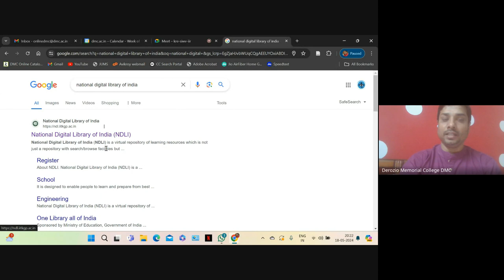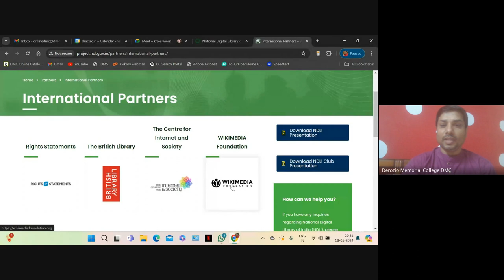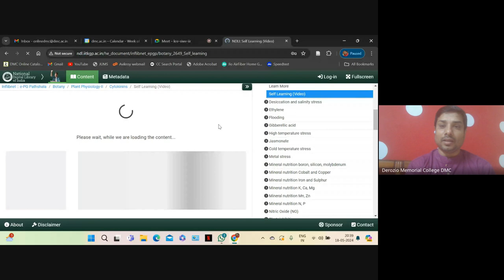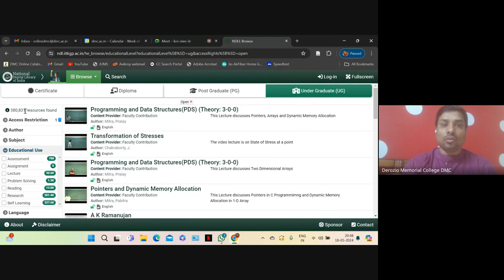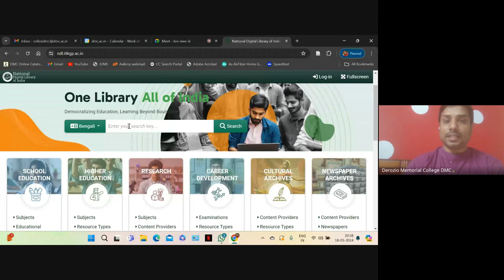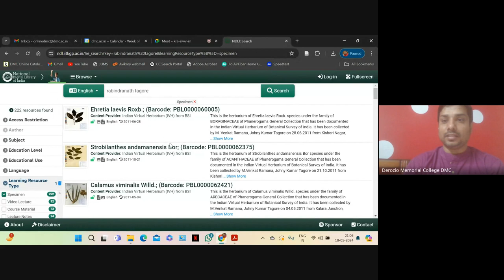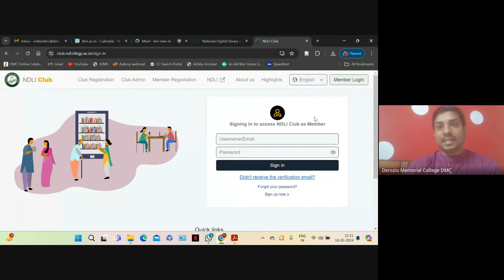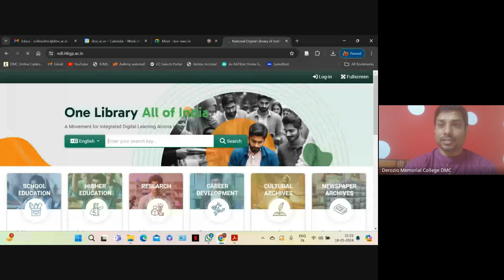National Digital Library of India NDLI Awareness Event NDLI Club Derozio Memorial College Avik Roy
AvikRoy is discussing about the different resources available in National Digital Library of India. The programme is organised by the NDLI Club of Derozio Memorial College, Kolkata 700136